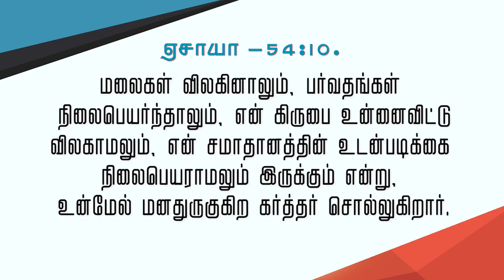விலகாத கிருபை | கிருபையும் சத்தியமும் | EP -206 | Daily Manna | JOHNSAM JOYSON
Live Streaming:

Sunday - Suday Service at 8 am
Saturday - Night Worship at 7pm

Our Address:
Full Gospel Pentecostal Church,
174, Church Street,
Vettoornimadam, Nagercoil-629 003,
Kanyakumari District,
Tamilnadu , India.